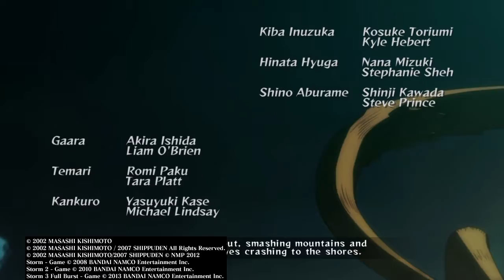NARUTO SHIPPUDEN™: Ultimate Ninja® STORM Part 1